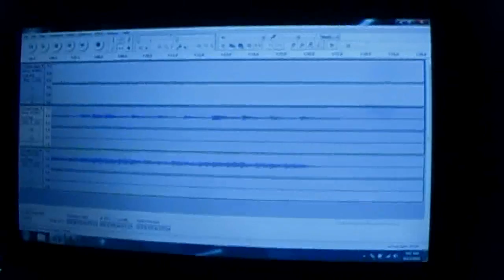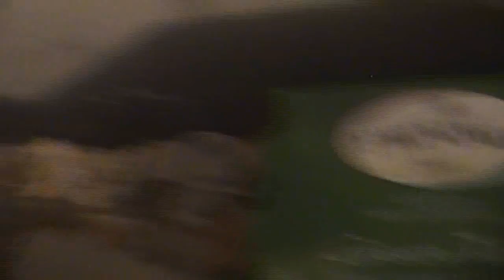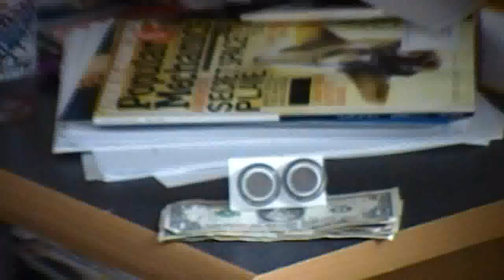The home back trip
As Plastic Sex Octopus and Hippo get back home and finish recording the piano parts necessary for their new song, they film their ADHD adventures and procrastinate on other very important things. Main Gieco jingle used, along with music from our own band in the background, song called "Counterstrike". Editting done with power director.